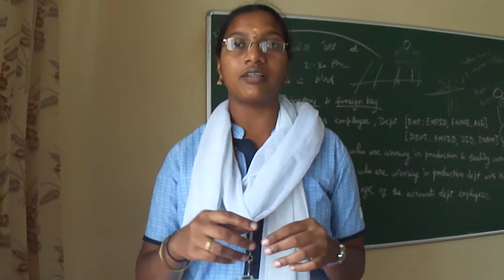Rathna's Green Dream